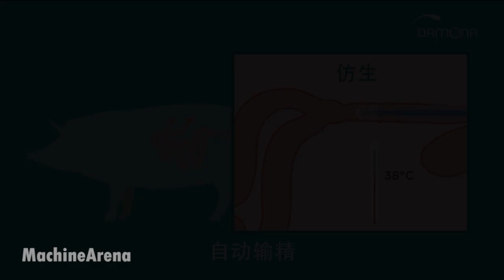How Are Million Pigs Raised, Inseminated - Inside High Tech Slaughterhouses & Processing Process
👉 You’ll be shocked to discover the incredible journey of millions of pigs — from their artificial insemination using cutting-edge technology, to being raised in fully automated smart farms designed for maximum efficiency and control.

🎥 In this video, we take you deep inside some of the most advanced slaughterhouses and meat processing facilities in the world, where robots and AI oversee every step — from stunning and butchering to precise cutting, packaging, and distribution to supermarkets at lightning speed.

🐖 You'll learn:

How pigs are selected and inseminated with scientific precision

How smart sensors track growth, health, and feeding 24/7

What really happens inside high-tech slaughter lines

How pork makes its way from farm to fork in an industrialized food system

⚠️ This is a rare look behind the scenes of the modern meat industry — where technology, efficiency, and ethical concerns are constantly being balanced.